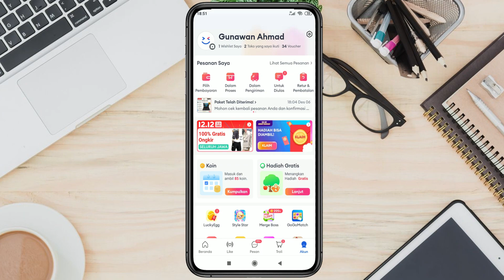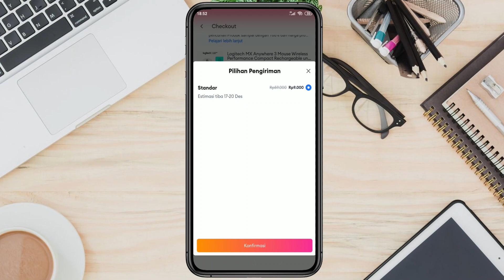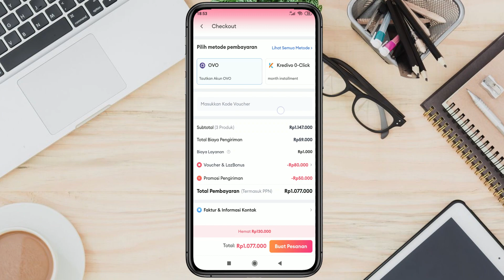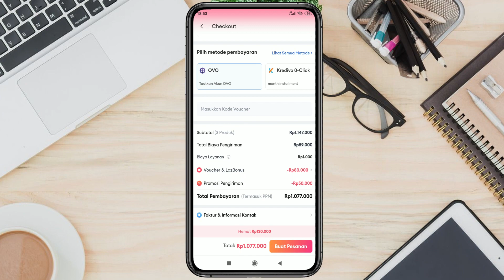Voucher Diskon Dan Gratis Ongkir Lazada Edisi Desember 2023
hi semuanya kembali lagi bersama saya gunawan ahmad, kali ini saya akan membuat sebuah tutorial tengtang voucher lazada dengan judul video Voucher Diskon Dan Gratis Ongkir Lazada Edisi Desember 2023. bagaimana tutorial selengkapnya? langsung aja  simak di video sampai selesai.